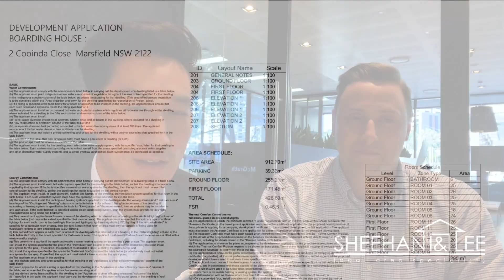Sheehan & Lee - McGrath Estate Agents - October 2019 Update